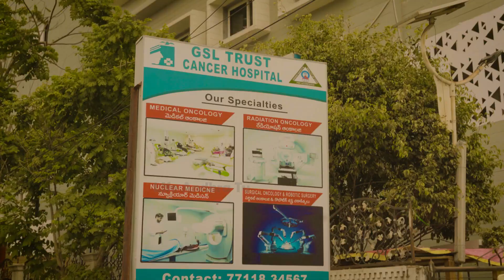ఇతను కదా రియల్ హీరో అంటే 🙏🏻: Vijay Antony FREE Treatment To Cancer Patients | Life Andhra Tv